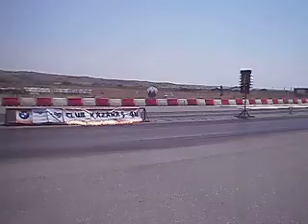Drag Event Πολυκαστρο Κυριακη (12)